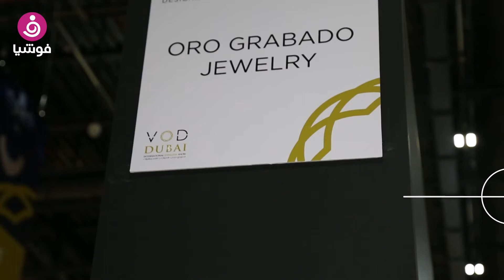مصممة المجوهرات تغريد العبودي: هذا ما تفضله المرأة السعودية في المجوهرات!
حب المجوهرات صفة نسائية يصعب التخلي عنها، والإقبال على جديد التصميمات وآخر الصيحات في عالم الإكسسوارات والحلي، دليل قاطع على ما نقوله.

وفي لقاء خاص جمع كاميرا "فوشيا" بمصممة المجوهرات السعودية تغريد العبودي، تحدّثت من خلاله على أجدد قطعها الذهبية، التي تحرص أن تكون نابعة من إلهام معين، لذا ترى في تصميماتها لغة خاصة وحكاية مميزة لا تشبه غيرها.